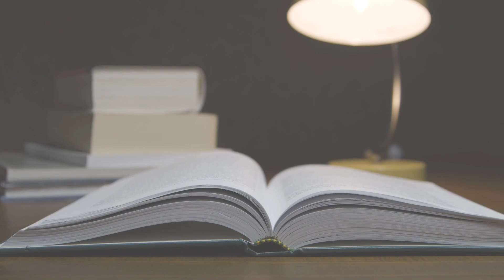PENSE #1704 - Um Deus que perdoa, ama e transforma